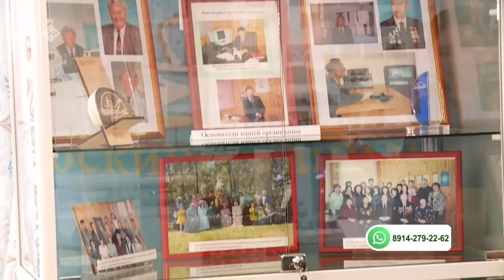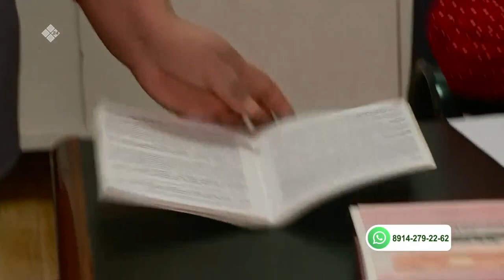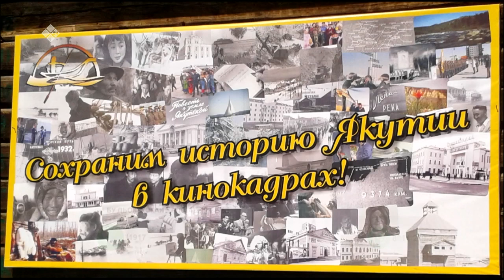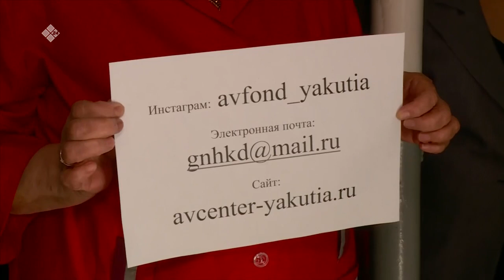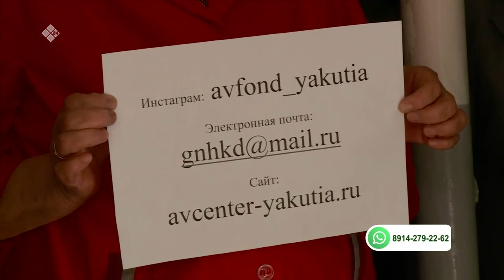«Бу Дьокуускай»: И.С. Жараев аатынан СӨ норуоттарын аудиовизуальнай нэһилиэстибэ киинэ (07.04.21)